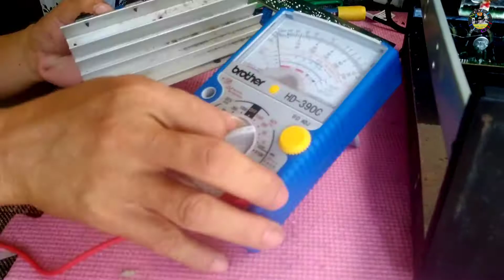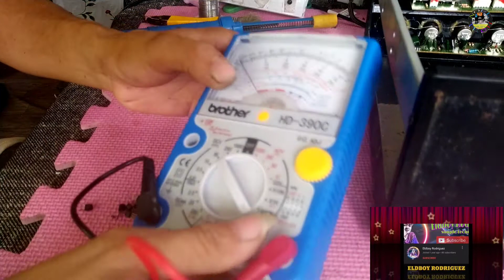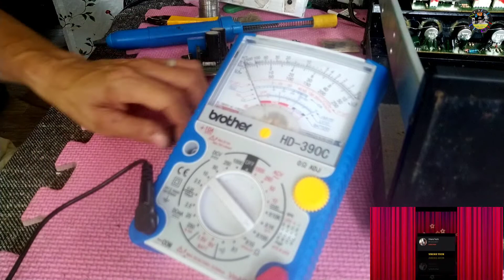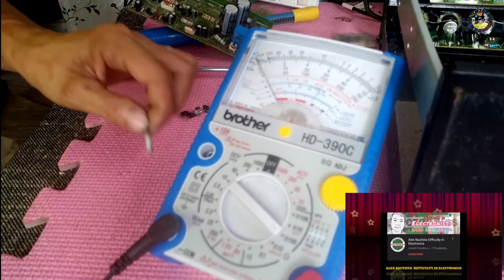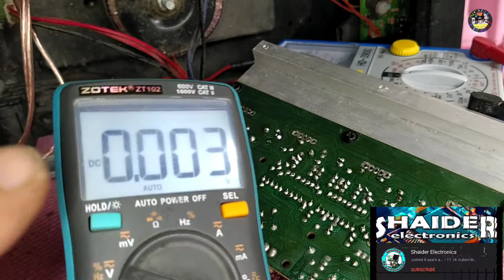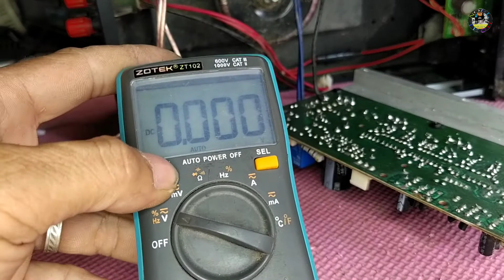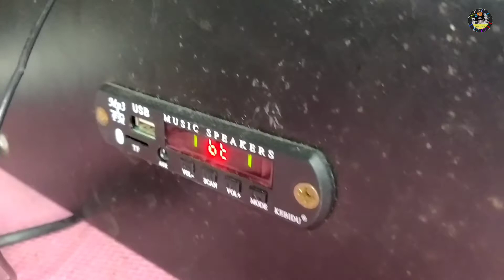AMPLIFIER AV-302 JMS no SOUNDS repair | JMS amplifier av-302 walang sound Paano ayusin step by step.